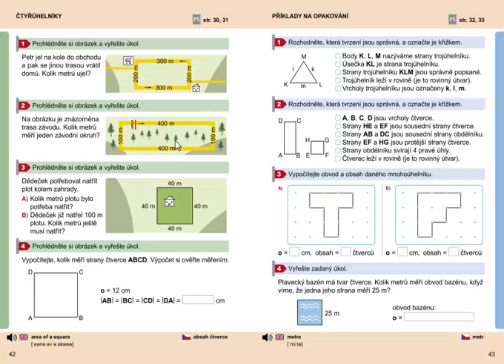Obvod obdélníku (slovní úloha), Geometrie 3. ročník, strana 42, cvičení 1